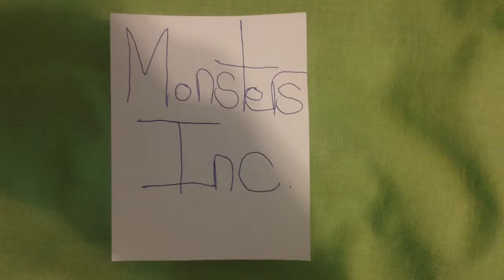monsters inc.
MAH00591.MP4